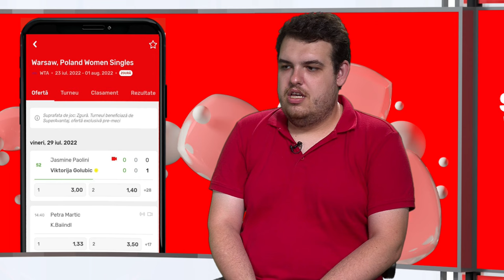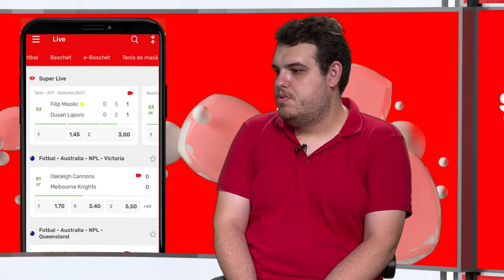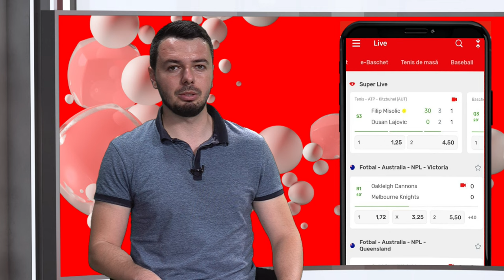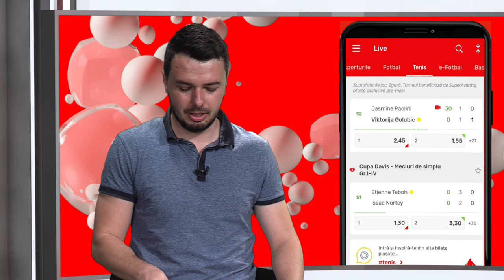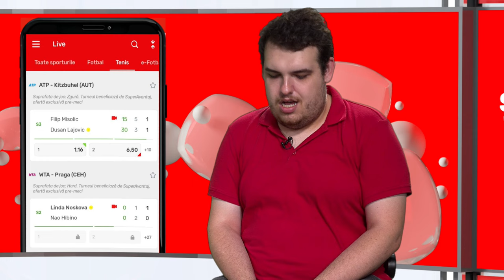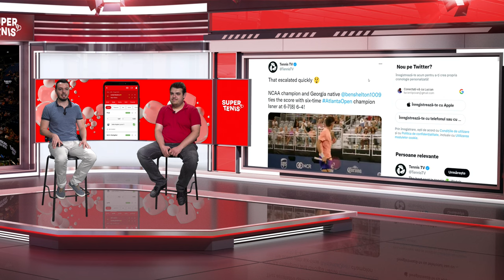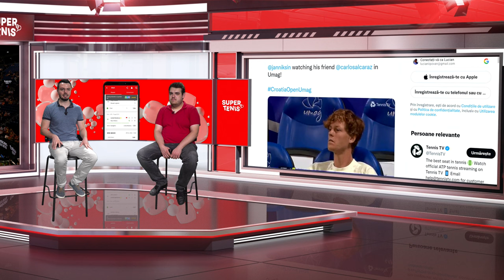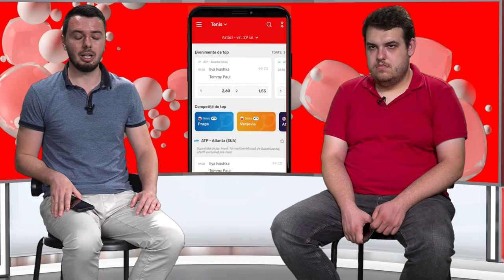Cotele săptămânii în tenis, la SuperTenis cu Morariu și Ilcu, de la 14:00!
Gabriel Morariu și Gabriel Ilcu te așteaptă vineri, de la ora 14:00, pentru a analiza împreună cele mai interesante meciuri ale săptămânii din circuitele ATP și WTA. Și-ți vor livra cele mai calde informații din lumea tenisului, analize proprii și discuții argumentate, dar și ponturi pe care să le treci pe biletele tale. Suntem aici, LIVE, de la 14:00!